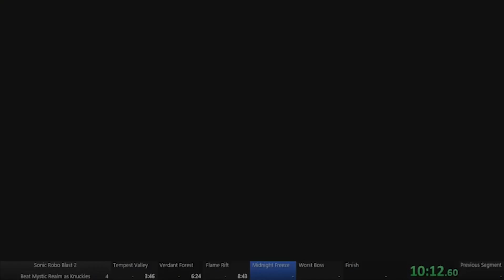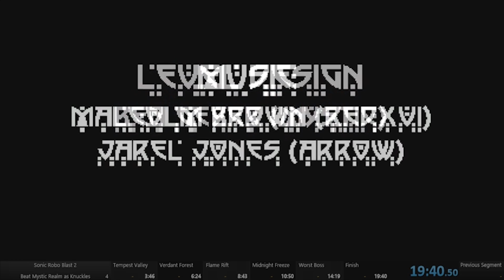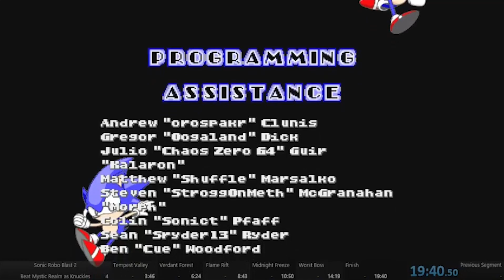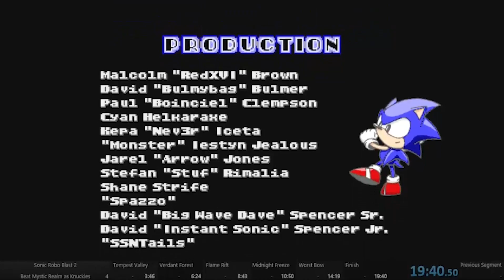The Mystic Realm 4 6 Knuckles PB (19:40)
Bad start, died in freeze, punked out on last boss. On the other hand I got the sub 20 I wanted, can deff get sub 19.